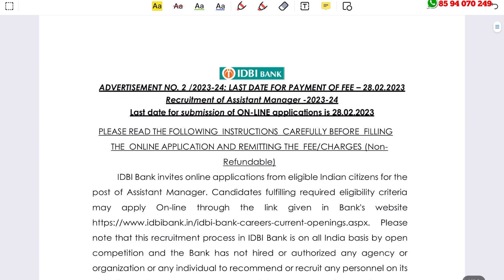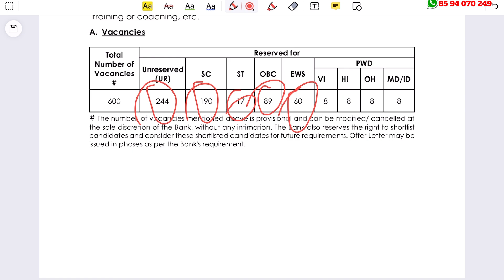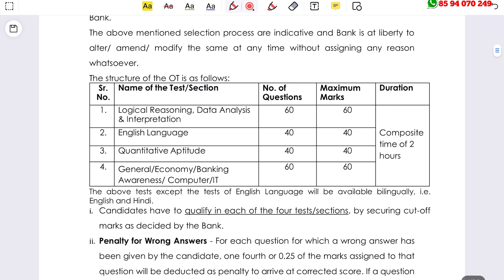കേരളത്തിലെ IDBI ബാങ്കില്‍ ജോലി നേടാം | 600 ഒഴിവുകള്‍ | IDBI Bank Recruitment 2023 | Latest Jobs 2023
IDBI Bank Recruitment 2023 – Apply Online For Latest 600 Assistant Manager Vacancies | Free Job Alert

job fresher
job fresher
fresh jobs
freshers 2023

ssc jobs
sslc jobs

thozhilurappu comedy
thozhilurappu padhathi in kerala in malayalam
thozhil vartha
thozhilurappu app
thozhil varthakal malayalam 2023
thozhilurappu news
thozhilvartha latest 2023
thozhilurappu